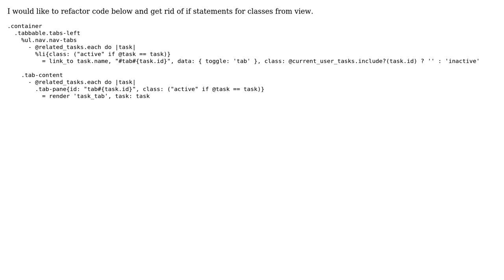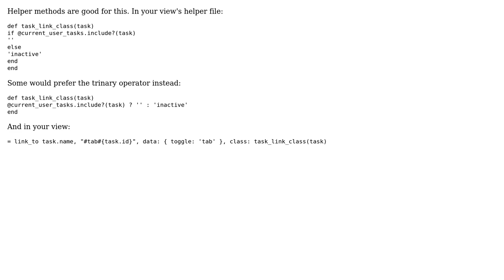Code Review: Render dynamically vertical tabs and set classes depends on if statement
With thanks & praise to God, and with thanks to the many people who have made this project possible! | Content (except music & images) licensed under CC BY-SA | Music | Images & others | With thanks to user Wayne Conrad user tomekfranek and the Stack Exchange Network Trademarks are property of their respective owners. You are responsible for your own actions.